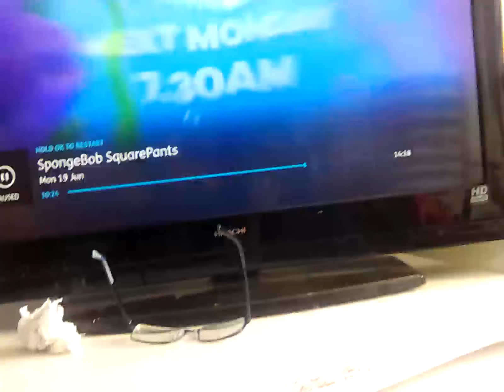19 June 2023